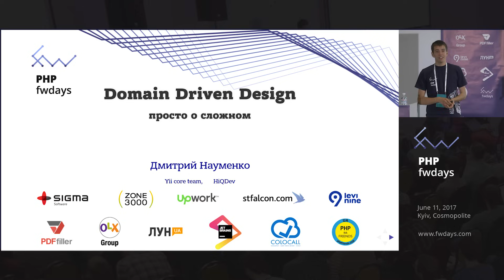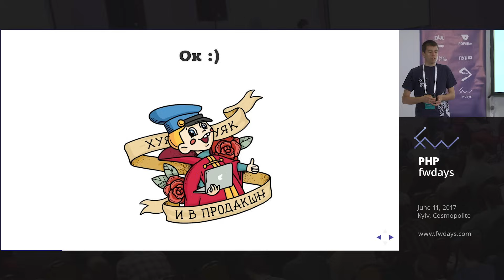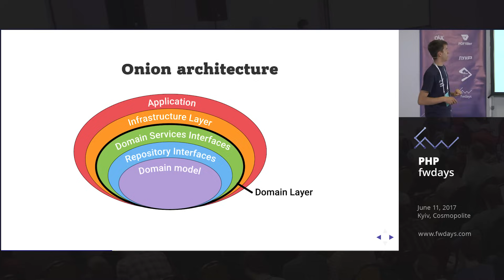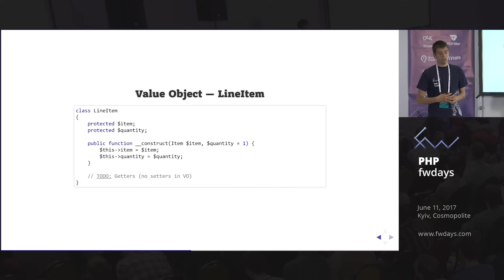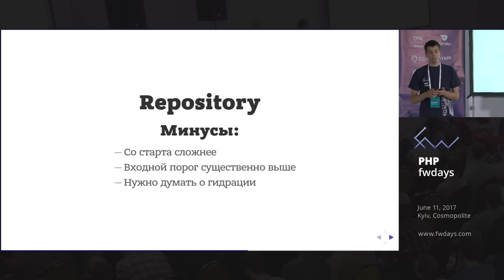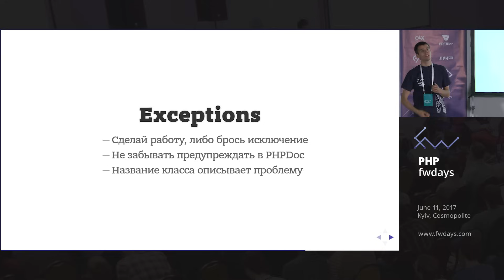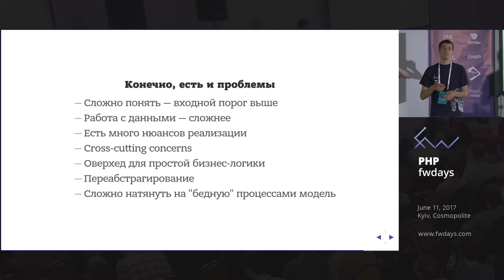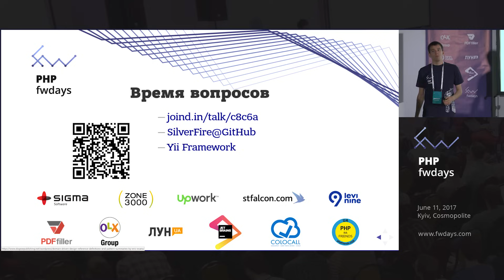Просто о сложном - Domain Driven Design [ru] / Дмитрий Науменко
Конференция PHP fwdays'17 прошла 11 июня 2017 года в Киеве, Украина.

Таймкоды:
01:29 Domain - Счёт на оплату
02:13 Domain experts
04:35 Начало проэкта
10:28 Onion architecture
18:42 Анемия модели
21:59 Repositury
25:10 Domain Services Interfaces
26:15 Infrastucture Layer
30:47 DTO
31:58 Application
34:52 DDD